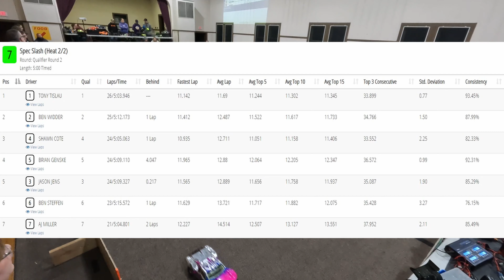S1W8 Q2 07 Spec Slash 2 of 2